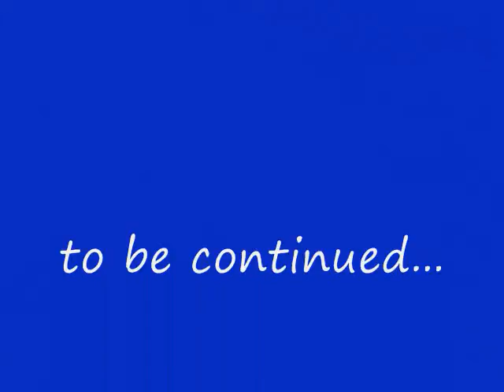Hummingbirds in S.F. #6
(part6 of 10)